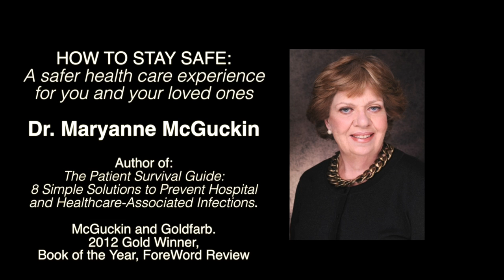"Learn These Simple Steps for a Safe Healthcare Experience" (Dr. Maryanne McGuckin)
According to a March 2014 report by the Centers for Disease Control: "On any given day, approximately one in 25 U.S. patients has at least one infection contracted during the course of their hospital care, adding up to about 722,000 infections in 2011."

Part Four of Dr. Maryanne McGuckin's presentation to the Cosmopolitan Club of Philadelphia on March 20, 2014.
In this talk, Dr. McGuckin presents easy-to-understand solutions that you must learn before you or a loved one becomes a patient.